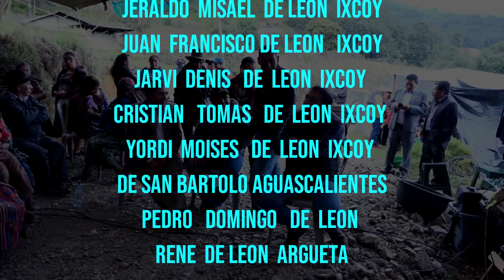XEALAS TZANJON SAN BARTOLO 13 DE NOVIEMBRE 2019 PARTE 3